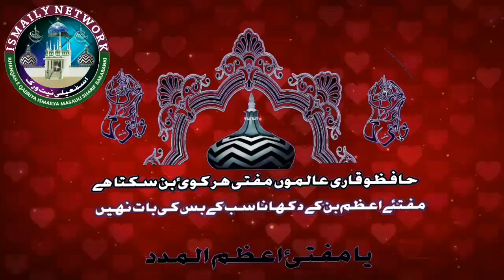Kalam E Huzoor Mufti E Aazam Hind | Allama Asjad Raza Khan Qadri Sahab | New Kalam 2018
Kalam E Huzoor Mufti_E_Aazam Hind Rahimahullah

Recited By Shahzada E
Qaid_E_Millat Allama AsjadRazaKhanQadri Damat'Barkatuhumul Aalia

Full HD
Beautiful Kalam 2017